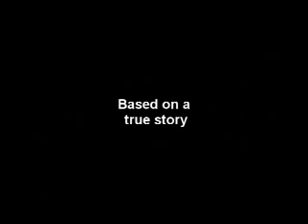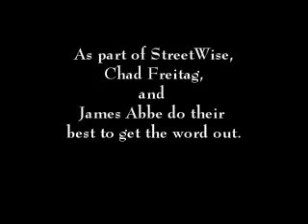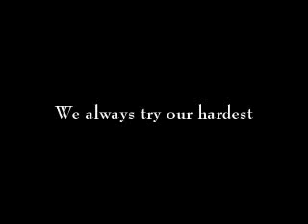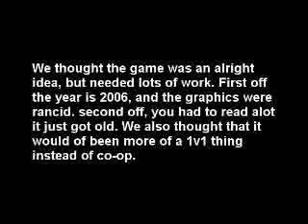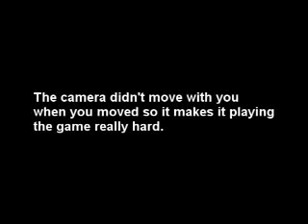movie streetwise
this movie is for streetwise